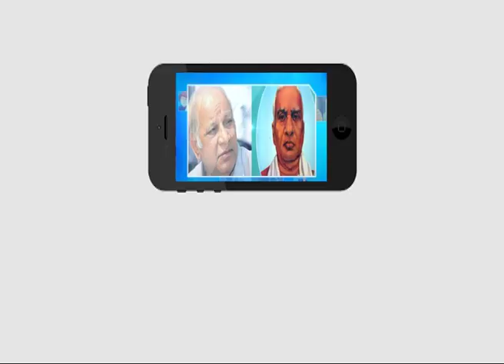బౌధ్ద దీక్ష తీసుకుని చరిత్ర లో నిలవాలి..! | Ambedkar TV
బౌధ్ద దీక్ష తీసుకుని చరిత్ర లో నిలవాలి..!